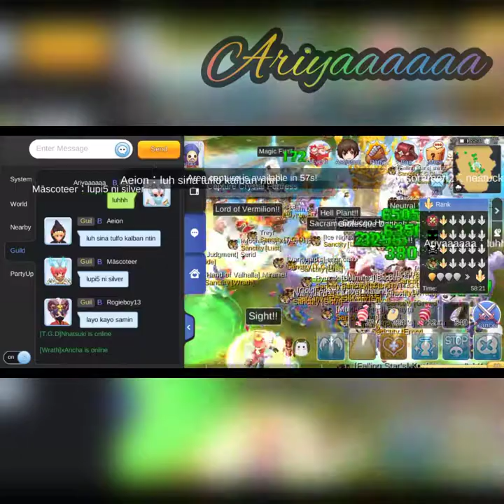War of Crystals 10.27.2019 AB PoV ~ Sanctity Gaming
Ragnarok Mobile SEA
Eternal Love Server

IgN: Ariyaaaaaa
Guild: Sanctity